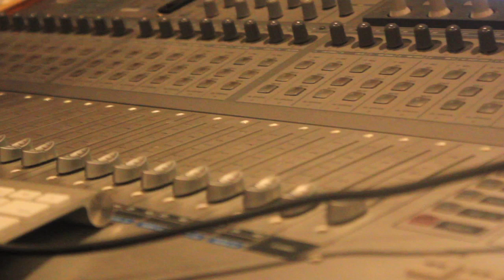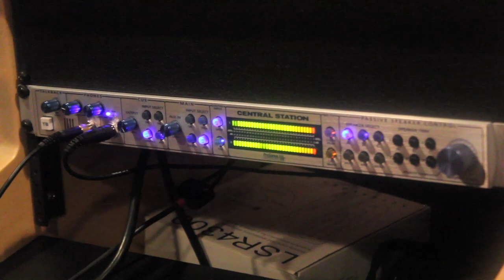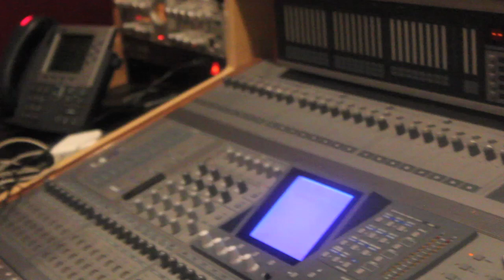Jahlil Beats; A Day in the Life (1.5)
I got up with my bro @JahlilBeats and the Liven Legendz crew over the weekend. Check him out while he displays some of his new beats. I shot this with a T2i and edited on FCP.